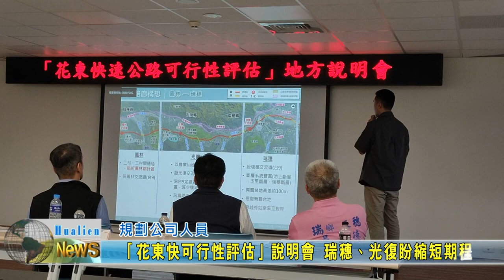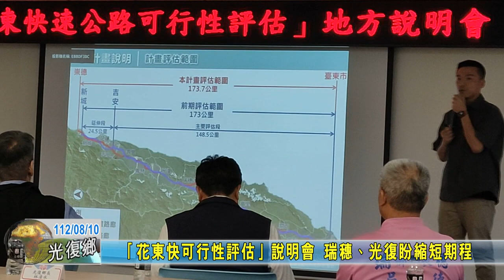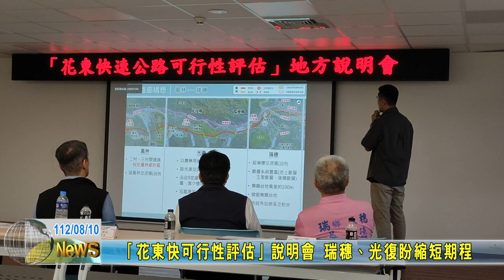20230810 02 「花東快可行性評估」說明會 瑞穗、光復盼縮短期程